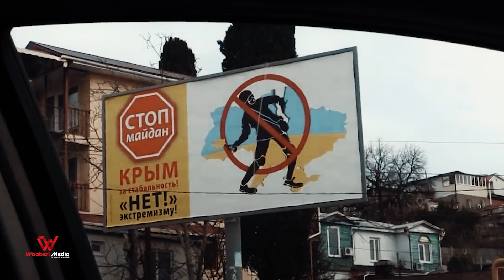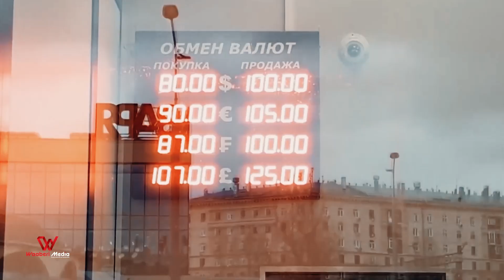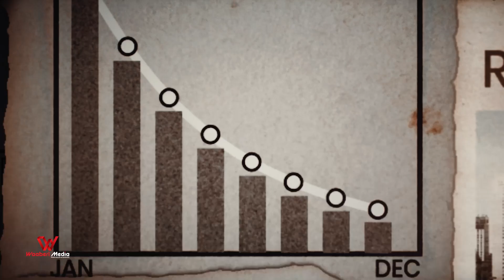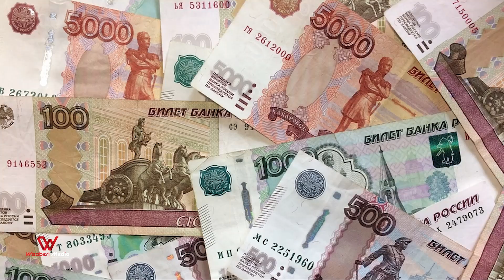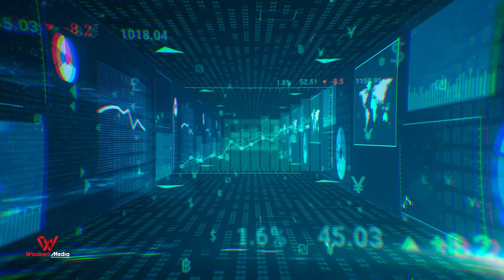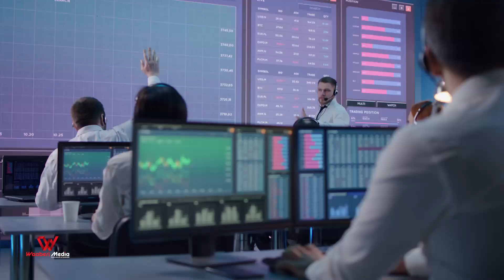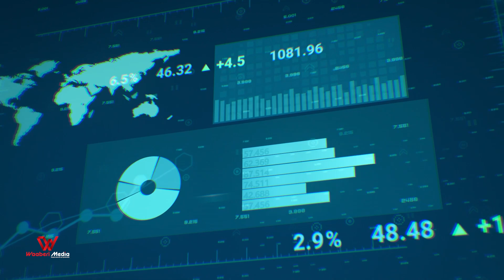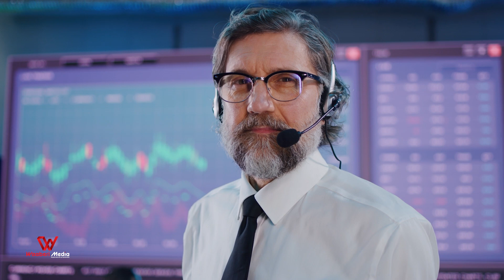Ruushku ma wuxuu ku dhacay godkii reer galbeeku la rabeen?